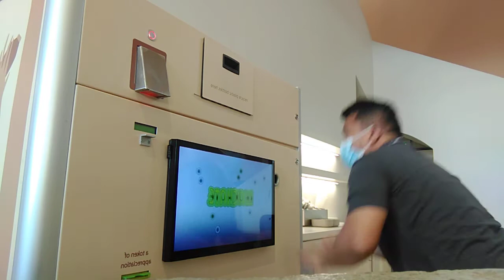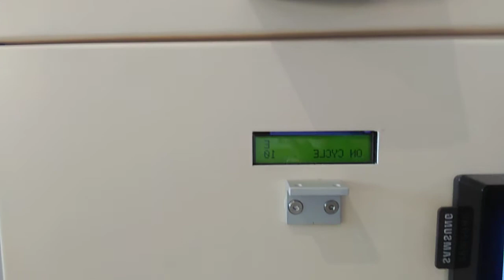First Reverse Vending Machine (RVM) in Saudi Arabia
@Respire Lounge,Riyadh
This coffee shop is the 1st eco-friendly theme cafe in Saudi Arabia.RVM is one of their attraction. On the outside, there's a TESLA Electric charger, .and the whole power of the shop was powered by Solar Panel